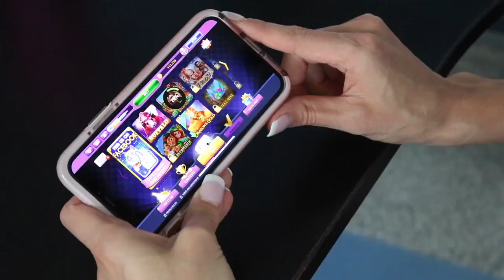Kick back and play for free! Gambino Slots is also Kelly Wonderlin's vegas slot games favorite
Gambino Slots - Ever wondered what Kelly Wonderlin, the digital lifestyle enthusiast, likes to do in her free time? It's Gambino Slots that has her attention and is keeping her entertained in the comfort of her own home. With over 80 entertaining free slots to choose from, 20,000 free coins and 120 free spins, it is clear why Kelly has made Gambino Slots her personal hideaway! Take your spin on the daily bonus wheel and share the Gambino magic with Kelly now! Join Now.